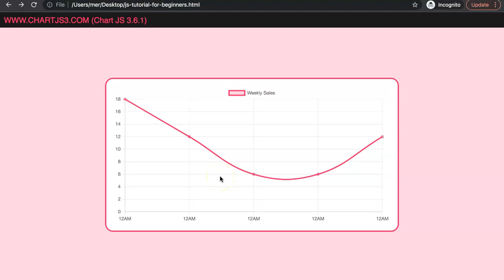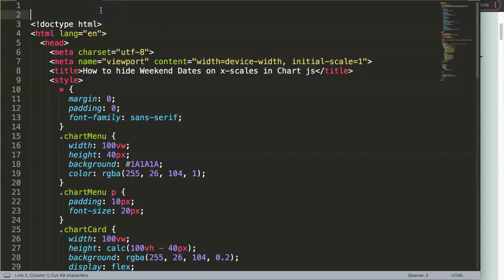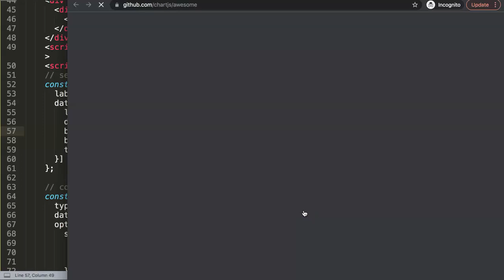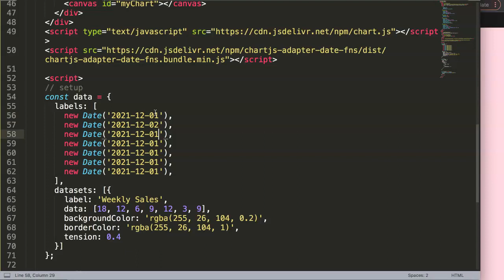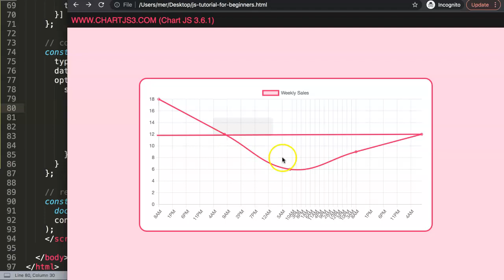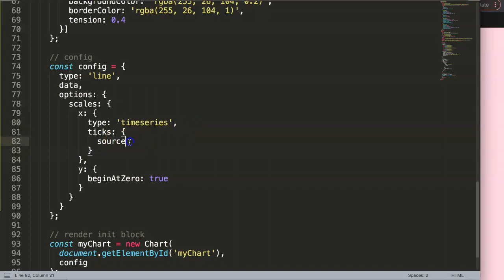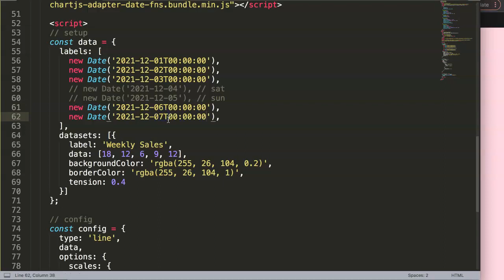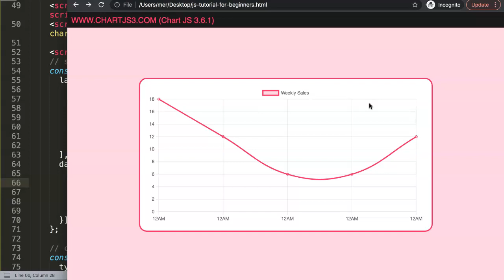How to Hide Weekend Dates on X-scale in Chart js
In this video we will cover how to hide weekend dates on the x-scale in chart js. Removing the weekend dates from a chart is tricky because it is not really clear how to do it. This is essential in a financial chart like a stock market chart where the chart does not track stock movement during the weekend.

Luckily chart js has a build in solution which is a dedicated scale type called timeseries. However the default setting will make it look weird so we need to modify the ticks settings.

This is part of the Chartjs Viewers Question series. Where we answer viewer questions. This question was asked by one of our viewers. A special thank you to Liquinvest s.r.o. for asking this question

▬ Materials/References  ▬▬▬▬▬▬▬▬▬▬

Chart JS Dashboard Series:
👍 Most Liked Video Series:

▬ About Us  ▬▬▬▬▬▬▬▬▬▬▬▬